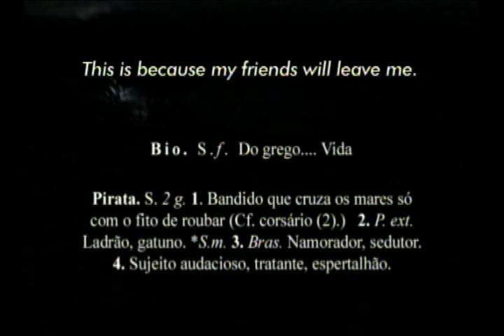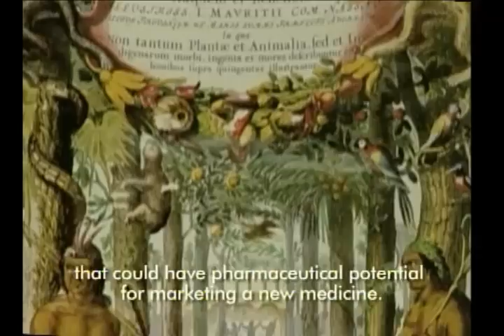Biopirates - The São Luís Letter (Biopiratas - A Carta de São Luiz)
Documentary  |  1 x 52'

In December 2000, in the Brazilian city of São Luís do Maranhão, 23 shamans of various indigenous Brazilian groups claimed the patent of their traditional knowledge through the "Letter of Sao Luis". Between cities and forests, the Indians seek tools to defend themselves against the assaults of the multinational pharmaceutical industry and to protect biodiversity.

:: UNESCO award at Ekofilm Festival (Czech Republik ) 2005
:: People's Choice Award at Amazonas Film Festival (Brasil) 2005
:: Best Film for Human Rights at Ecocine - International Environmental Film Festival (Brasil) 2006

Produced by: Zohar
Directed by: Manuele Franceschini